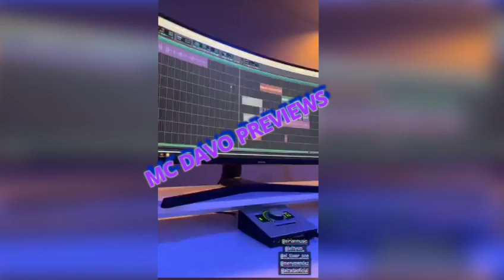Mc Davo -FT - Santa fe Klan - Toser one - Lefty - meny Mendez Nueva rola Preview 🔥🎶😈